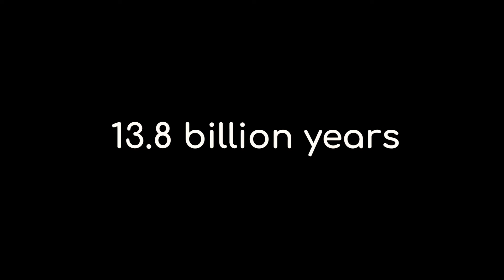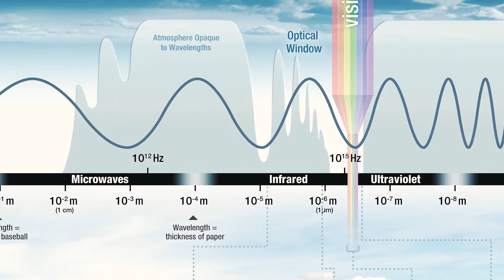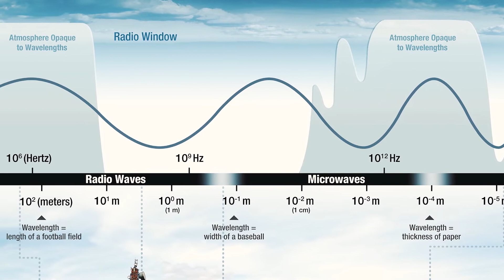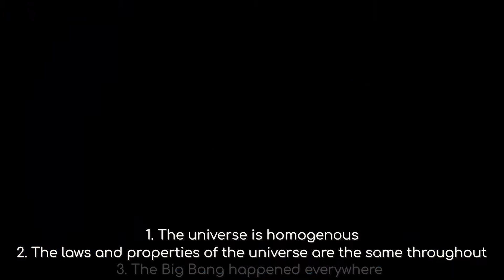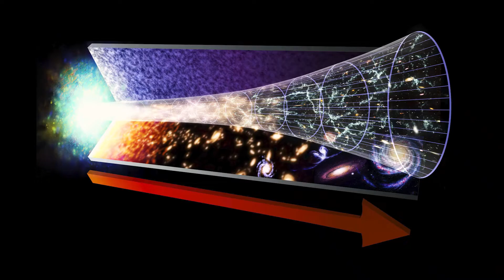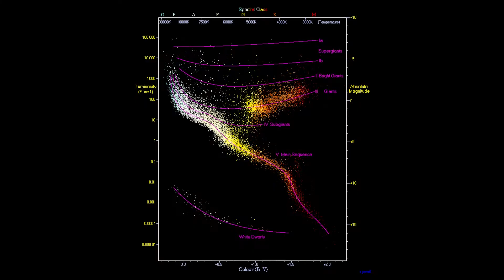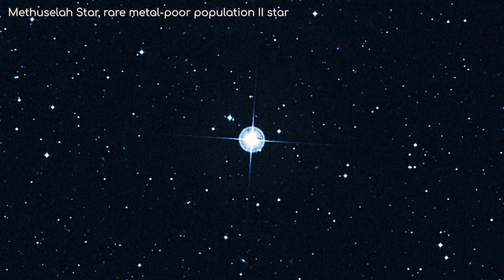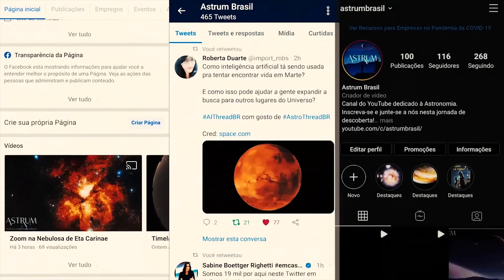13,8 bilhões de anos...será mesmo? | Astrum Brasil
Como os cientistas podem saber a idade do universo?
Como a ciência com uso de várias técnicas pode estimar esse valor?

Venha conosco nessa jornada.

Gostou desse formato de vídeo?
Deixe-me saber sua opinião nos comentários.

Imagens:
NASA/Hubble/ESO